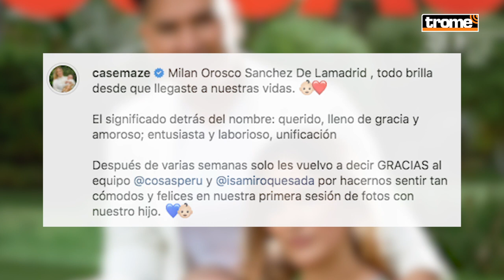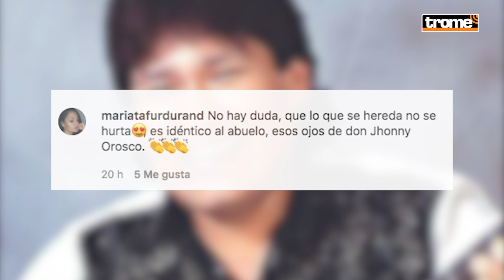DEYVIS OROSCO presenta a su BEBÉ en portada de revista y le notan parecido con JOHNNY OROSCO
¿Como dos gotas de agua?😲❓ DeyvisOrosco y CassandraSánchezDeLaMadrid presentaron públicamente a su bebé en la portada de la revista "Cosas". Pero lo que llamó la atención de los seguidores de la pareja, es la gran similitud en los rasgos del pequeño, con el padre del "bombomcito de la cumbia", Johnny Orosco, el recordado exlíder del grupo de cumbia "Néctar".